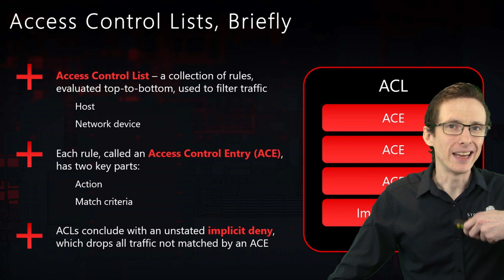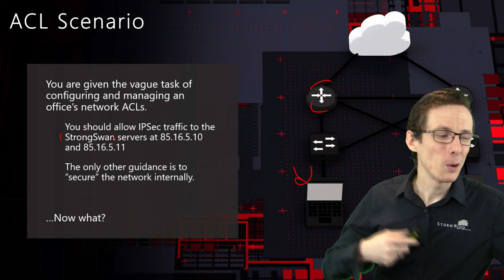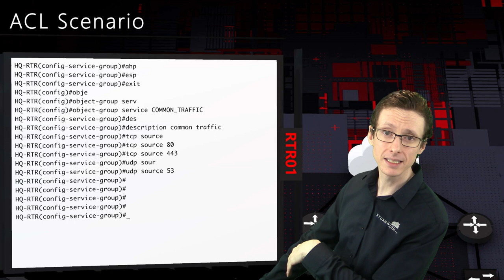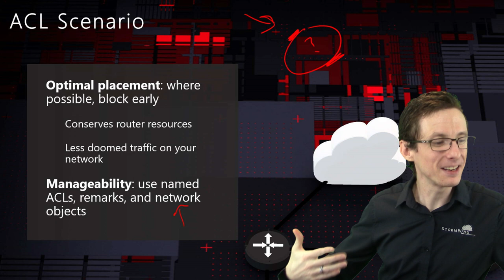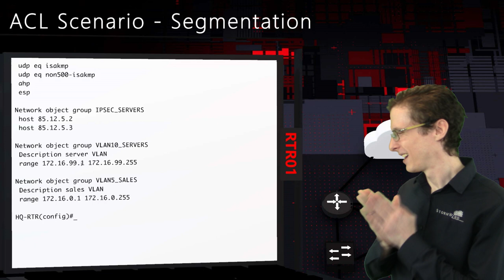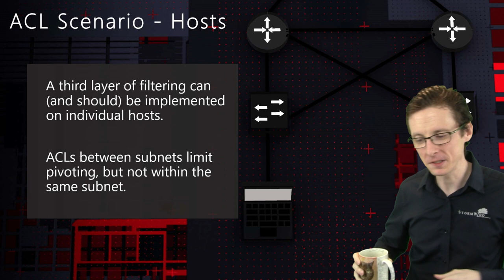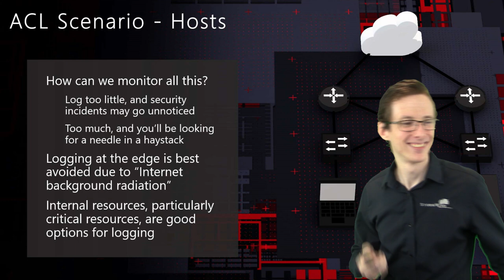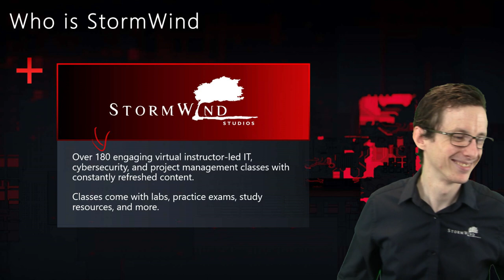Security+ Webinar: Crafting ACLs for a More Secure Network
Can you whitelist this site? Can you deny this protocol? ACLs can get messy over time. There are some practices you should consider when building an ACL from scratch. In this session, StormWind’s Shane Sexton gives a crash course on best practices for ACLs.